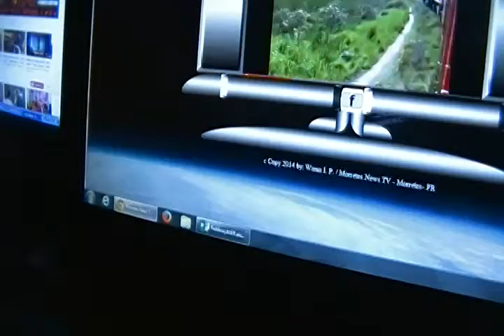Morretes News TV - Julio Eros - Paraná - Brasil - 2014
By: Wzeus Informações Publicitárias / J. C. Galiotto